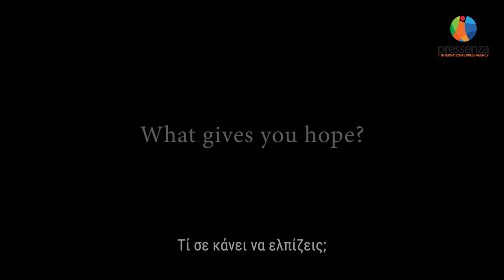Στέλλα Μόρις Ασάντζ: να στρέψουμε τον προβολέα ξανά στις ΗΠΑ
Η Στέλλα Μόρις Ασάντζ, δικηγόρος και σύντροφος του Τζούλιαν Ασάντζ, ήρθε στην Ελλάδα. Αφορμή στάθηκε η προβολή του ντοκιμαντέρ “Ιθάκη – η μάχη για την απελευθέρωση του Τζούλιαν Ασάντζ” στο πλαίσιο του Διεθνούς φεστιβάλ κινηματογράφου της Θεσσαλονίκης αλλά και στην ειδική προβολή που διοργάνωσε στην Αθήνα το mέta – Κέντρο Μετακαπιταλιστικού Πολιτισμού. Το ντοκιμαντέρ δημιουργήθηκε με σκοπό να αποτελέσει ένα "όχημα" με το οποίο ο Τζων Σίπτον, πατέρας του Τζούλιαν και η Στέλλα θα οργώσουν τον κόσμο για να μεταφέρουν την ιστορία του δημοσιογράφου και ακτιβιστή που διώκεται απλά και μόνο επειδή έκανε στον κόσμο γνωστή την αλήθεια των εγκλημάτων των πολέμων των ΗΠΑ.

Κατά τη διάρκεια των λίγων ωρών που πέρασε η Στέλλα Ασάντζ στην Αθήνα, είχαμε την ευκαιρία να παραχωρήσει μια συνέντευξη για το διεθνές πρακτορείο pressenza, στην Μαριανέλλα Κλώκα. Όλες οι συντακτικές μας ομάδες έχουμε σταθεί στο πλευρό του Τζούλιαν από την αρχή. Η ιταλική ομάδα συντόνισε πρόσφατα δύο μεγάλες εκδηλώσεις για την ευαισθητοποίηση της κοινής γνώμης. Η Στέλλα Ασάντζ μίλησε για το ρόλο των κοινωνικών κινημάτων σήμερα, για την ανάγκη να στρέψουμε ξανά τον προβολέα από τον Τζούλιαν στις ΗΠΑ και τα εγκλήματα πολέμου που έχουν αποκαλύψει τα Wikileaks και μοιράστηκε μαζί μας αυτά που την κάνουν να ελπίζει.

Μοντάζ: Χριστίνα Άννα Δαφνή.
Διάρκεια: 08':10" | Με ελληνικούς υπότιτλους.